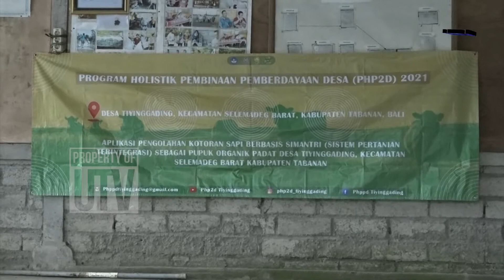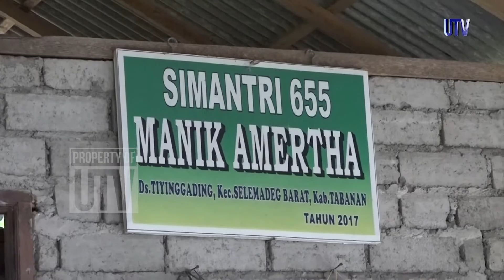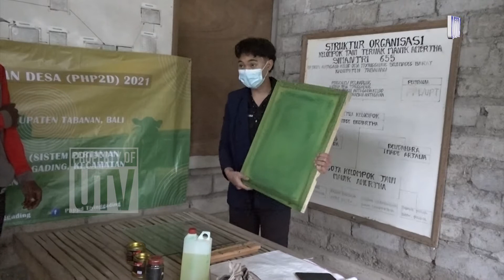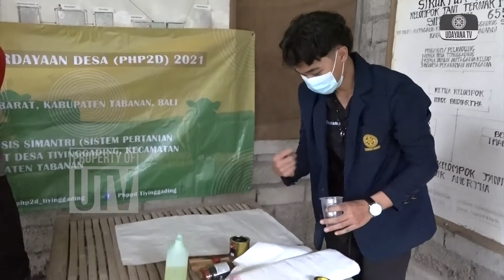FT Unud Laksanakan PHP2D di Desa Tiyinggading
Kelompok Program Holistik Pembinaan dan Pemberdayaan Desa (PHP2D) Senat Mahasiswa Fakultas Teknik Universitas Udayana melaksanakan pengabdian dengan mengangkat judul Aplikasi Pengolahan Kotoran Sapi Berbasis Simantri. Pengabdian ini menyasar Kelompok Tani Ternak (KTT) Manik Amertha, Banjar Antagana Kelod, Desa Tiyinggading, Selemadeg Barat, Tabanan yang diselenggarakan Minggu, 17/10/2021.

IGN Wika Gunawan selaku ketua kelompok mahasiswa mengatakan, dipilihnya KTT Manik Amertha sebagai lokasi pengadian karena memenuhi persyaratan jumlah, meskipun masih belum optimal dalam pengolahan pupuk dan sumber daya manusia. Program ini dirangkai menjadi delapan kali pertemuan yang diselenggarakan secara daring dan luring.

Program ini berfokus pada cara pengolahan pupuk organik padat dan pengemasan produk dengan teknik sablon dan jahit. Sebagai upaya peningkatan produksi, PHP2D Fakultas Teknik Universitas Udayana menghibahkan mesin cacah 2in1 yang merupakan gabungan mesin Avo dan mesin cacah serta mengajarkan cara perawatan mesin yang benar kepada anggota KTT. Di samping itu, program ini menjalin kerja sama dengan PT. Setia Tani Tabanan dan beberapa koperasi porang di Bali untuk memasarkan pupuk organik hasil produksi KTT Manik Amertha.

“Tidak lupa juga kami memperjuangkan bagaimana pensertifikasian organik ini bisa seterusnya berjalan dan memperjuangkan izin edar sehingga pupuk ini nantinya bisa terjual hingga ke seluruh Indonesia,” tambah Wika.

Pengabdian ini disambut antusias oleh anggota KTT Manik Amertha. Wayan Suarnata, perwakilan KTT Manik Amertha mengucapkan terima kasih kepada Fakultas Teknik Universitas Udayana karena telah memberikan bimbingan dari produksi hingga pemasaran serta alat bantuan berupa mesin pencacah dan alat pengukur suhu. Hal serupa juga disampaikan oleh anggota lainnya, yakni Nyoman Upadana yang berterimakasih atas dukungan yang diberikan agar KTT Manik Amertha tetap eksis dan jaya.

“Kami juga mengucapkan banyak terima kasih kepada adik-adik mahasiswa yang sudah membantu kelompok kami untuk memasarkan pupuk organic kami kepada PT. Setia Tani Tabanan dan sudah memberi bantuan kepada kami berupa mesin pencacah serta alat pengukur suhu,” Wayan Suarnata.
“Kami juga mengucapkan banyak terima kasih kepada Bapak drh. I Dewa Made Kuca Kucala sebagai Direktur PT. Setia Tani yang sudah membantu untuk membeli pupuk kami,” Nyoman Upadana.

Sejak 2014, simantri pada KTT Manik Amertha aktif memproduksi pupuk organik hingga saat ini dan berhasil mendapatkan sertifikasi organik dari Inofice. Sebagai perwakilan dari pemerintah, PPL Pendamping KTT Manik Amertha Gede Yudi Antara, sangat bersyukur atas kehadiran program ini karena kelompok tani mendapatkan dukungan, baik dari sisi kelimuan maupun fasilitas untuk menunjang produksi pupuk.

“Jadi, ke depan harapan kami adanya sinergi yang terus berkelanjutan untuk mengembangkan dari sisi produksi kemudian seperti yang sudah disampaikan bisa membangun jaringan pemasaran,” jelas Gede Yudi.

Dalam rangka mendukung pemasaran pupuk organik yang dihasilkan, program ini bekerja sama dengan PT. Setia Tani untuk pembelian produk. Direktur PT. Setia Tani, drh. I Dewa Made Kuca Kucala mengatakan, kerja sama dengan kelompok tani porang yang ada di sekitar Banjar Antagana diharapkan dapat membantu pemasaran produk. Pihaknya turut mengapresiasi pelaksanaan PHP2D dari Fakultas Teknik Universitas Udayana yang telah mempertemukan pengusaha, kelompok tani ternak, dan akademisi.

“Semoga dengan adanya kerja sama ini kita berjalan dengan sesuai harapan petani khususnya dalam pemasaran itu bisa kita atasi bersama-sama. Terima kasih kepada rekan-rekan Universitas Udayana yang sudah mensinergikan program ini bersama kami antara pengusaha, kelompok tani ternak, akademisi dalam program PHP2D Universitas Udayana,” tegasnya.

Proses pelaksanaan PHP2D oleh Kelompok Mahasiswa Fakultas Teknik Universitas Udayana ini didampingi oleh dosen pembimbing, Dr. Eng. I Made Sucipta, S.T., M.T. mulai dari bimbingan perancangan proposal hingga lolos pendanaan serta pendampingan kepada KTT Manik Amertha dalam pengolahan pupuk organik padat. Melalui PHP2D ini ia diharapkan adanya peningkatan jumlah produksi dan pemasaran produk.

“Kami berharap akan adanya keberlanjutan sehingga produksi yang dihasilkan tambah banyak ini dan mampu dipasarkan oleh mitra yang akan membantu program PHP2D ini,” tambahnya.

Mawar Ariestuti, Fransiska Olivia, melaporkan untuk Udayana TV